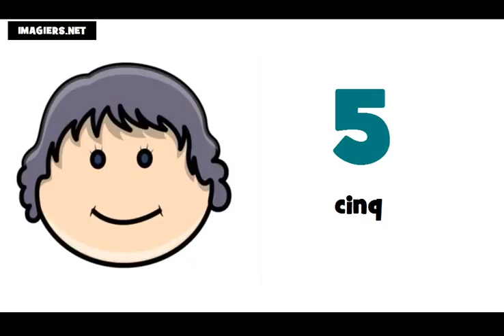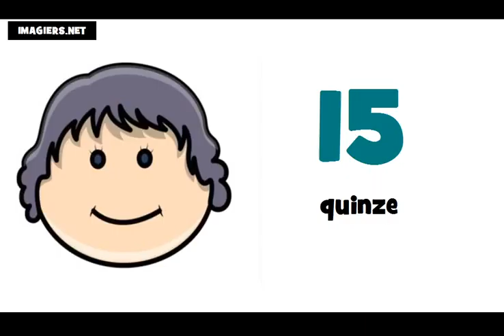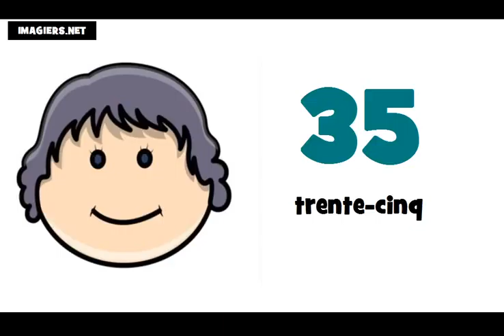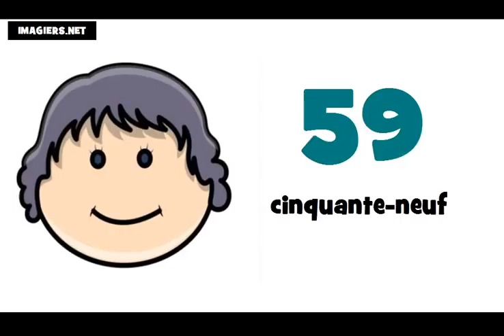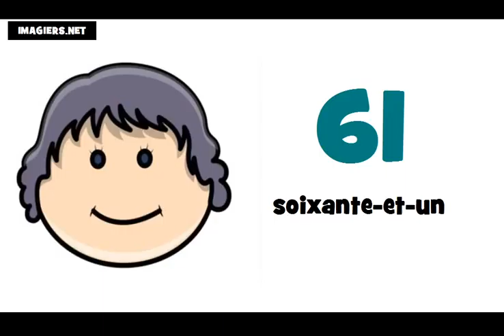Numeros em frances de 0 à 100